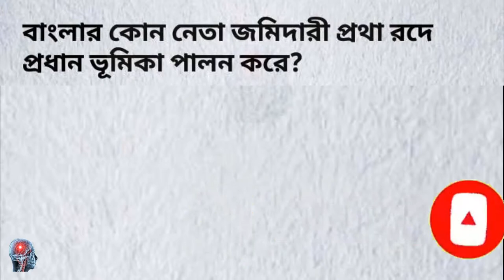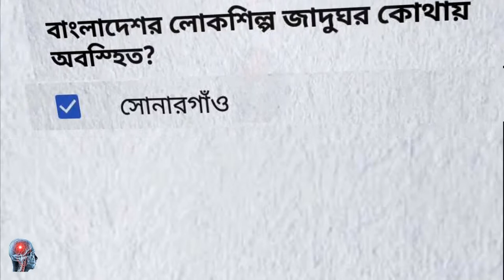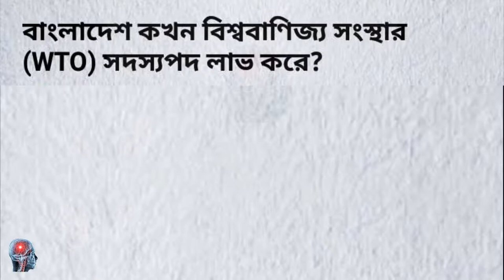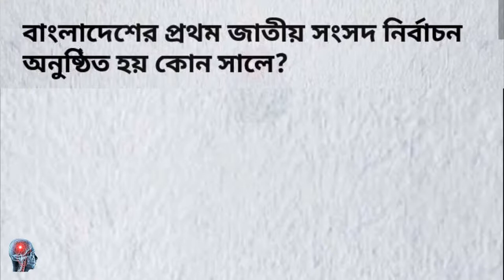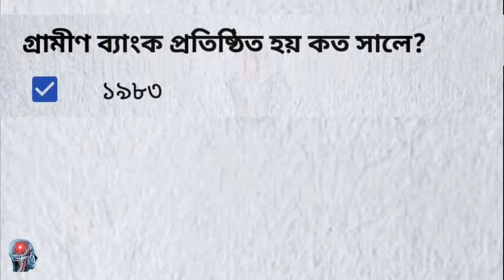Bcs preparation Bangladesh affairs||model test-07